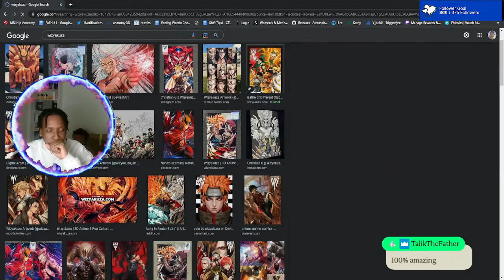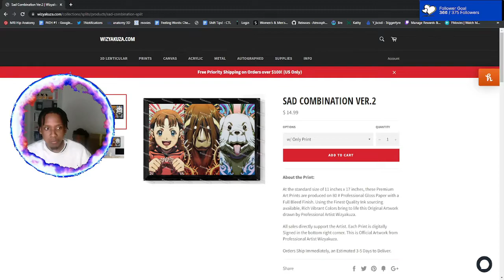Packing up Shop and UPGRADING!!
So we moved and God it has been a journey. I miss posting but I’m finally able to post again!